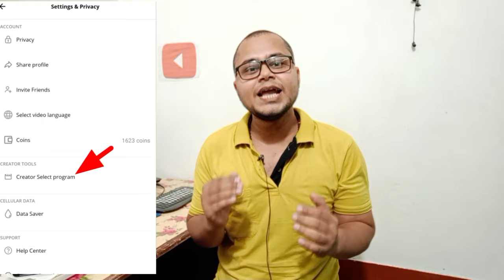Hipi App Monetization Real or Fake : शॉर्ट बनाओ रोज कमाओ रु500 🤫 | Hipi Creator Select Program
2023 best refer and earn earning app

whoot king short video app

app refer code - 378614

app link  -

nojoto app

rooter app -

sikka app -

app link -

related keyword -

kitne views par kitne paise milte hai hipi app par
hipi app creator tools
hipi app par video kaise banaye
hipi short app monetization
hipi app creator select program kya hai
hipi creator select program
best short video earning app
Zili jaisa earning app
Zili jaisa
hipi App Par follower kaise badhaye